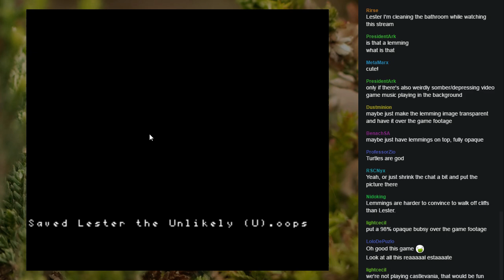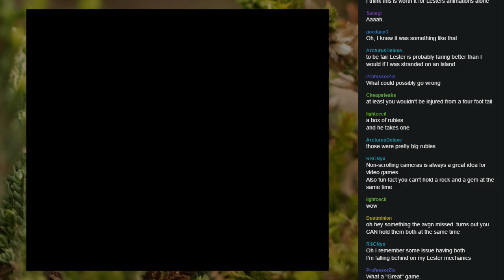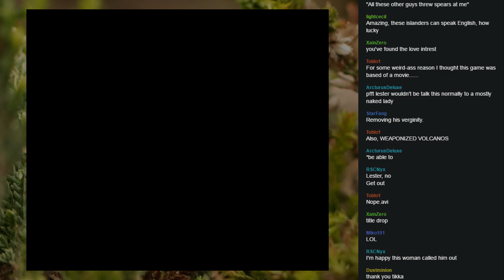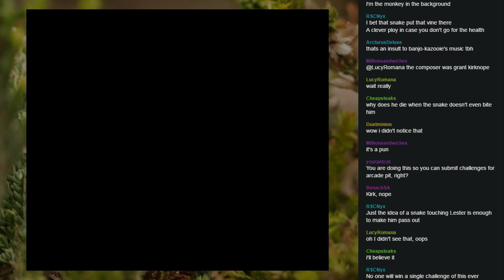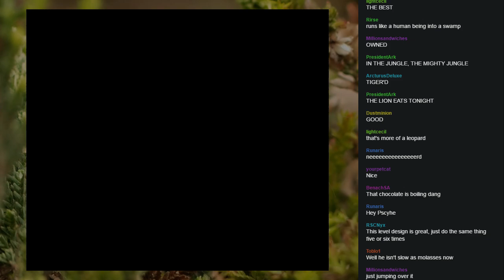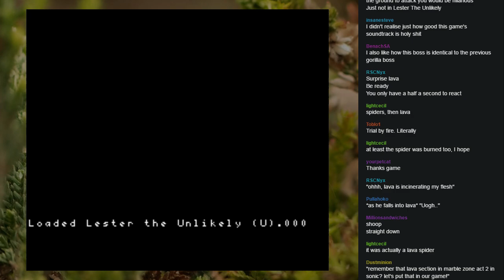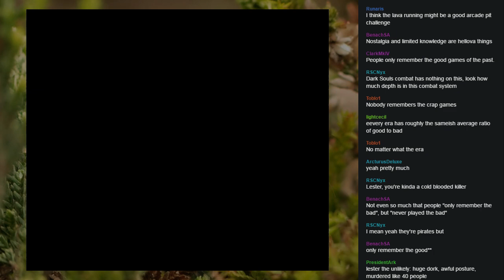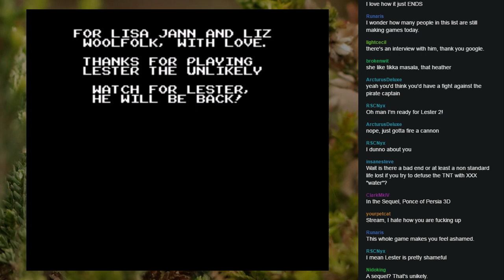Let's Stream and Ruin - Lester The Unlikely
Let's play awful games so that you don't have to.

I knew that Lester the Unlikely was a terrible game, but I never sat down in order to see how the game would advance. Let's pull the curtains out and see everything this horrible nerd must overcome!